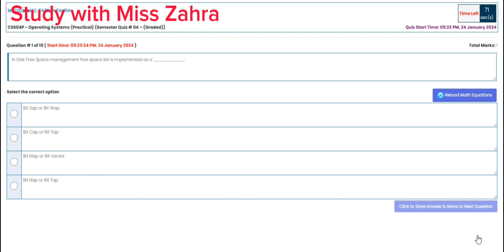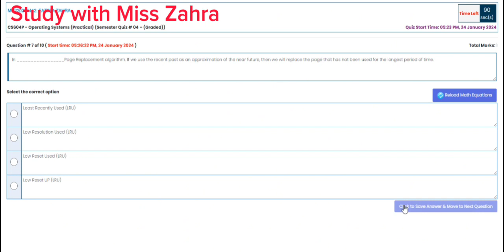cs604p graded quiz 4 2024 | cs604p graded solved quiz 2024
Assalam-o-allaikum. How are you? I am gonna tell you that